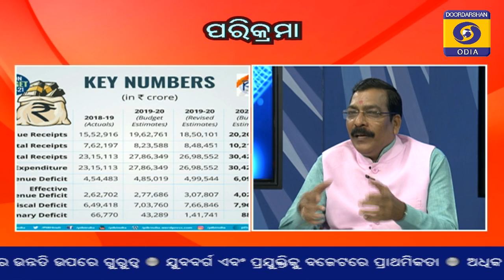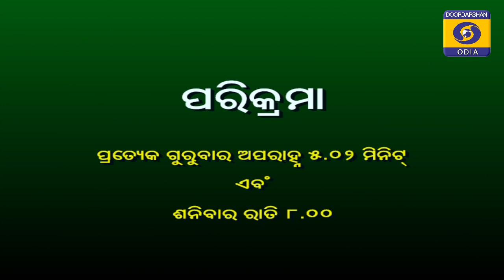ବଜେଟ BUDGET 2020 ▌ PARIKRAMA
ଉପସ୍ଥାପନା - ଦେବ ପ୍ରସାଦ ଦାସ

ପ୍ରଫେସର ସତ୍ୟକାମ ମିଶ୍ର, ବିଶିଷ୍ଟ ଅର୍ଥନୀତିଜ୍ଞ
ତ୍ରିନାଥ ଲେଙ୍କା, ଆର୍ଥିକ ସମୀକ୍ଷକ
ଡ଼ଃ ବୁଦ୍ଧଦେବ ମିଶ୍ର, ବିଶିଷ୍ଟ କୃଷି ବିଶେଷଜ୍ଞ
ଜୟନ୍ତୀ ରଥ , ମିଡ଼ିଆ ବିଶେଷଜ୍ଞ , ଗୃହିଣୀ
ଗୋଲକ ମହାପାତ୍ର , ବିଜେପି ପ୍ରବକ୍ତା